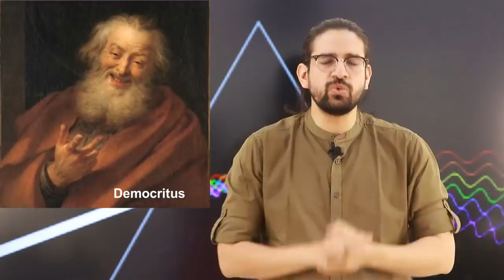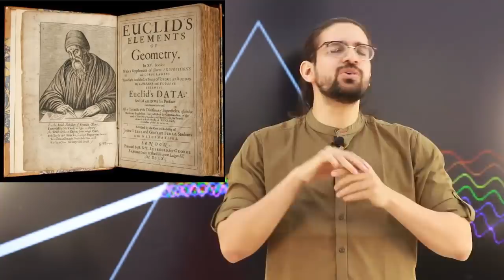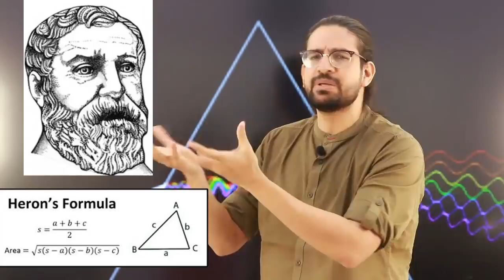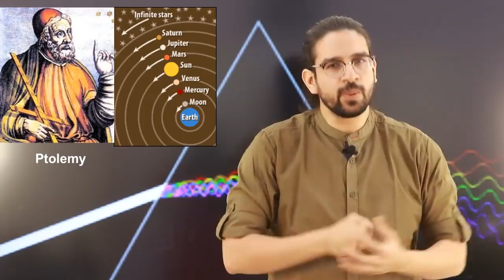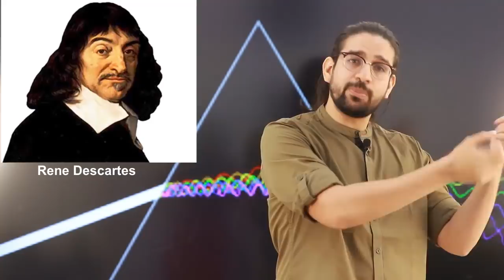History of LIGHT is Brighter than you Think | Lecture 2 | What the Heck is Light?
Light has captured the thinking mind  of human beings since very old ages.
Even the philosophers around 300 BC started exploring the fascinating regime of phenomenon of Light and Vision.
List has been long with Plato, Euclid, Ptolemy, Kepler, Descartes, Snellius, Fermat, Newton, Huygens and many more.
Lets listen to the journey